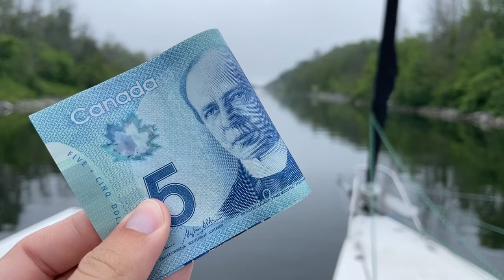Trimaran Exploring Lake Ontario! - St. Lawrence Seaway Pt. 2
It's been a dream to explore Toronto via sailboat and we couldn't have been luckier staying at the Royal Canadian Yacht Club!

We explored the Toronto Islands and made our way through the Bay of Quinte to Kingston. Had a little race as well with a fellow trimaran. :)

Next up - the Thousand Islands in Lake Ontario!